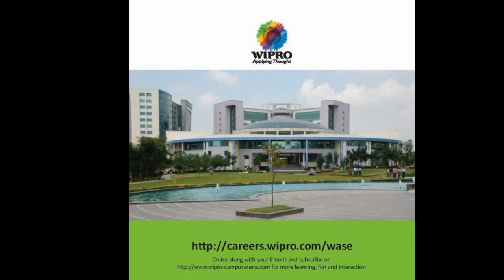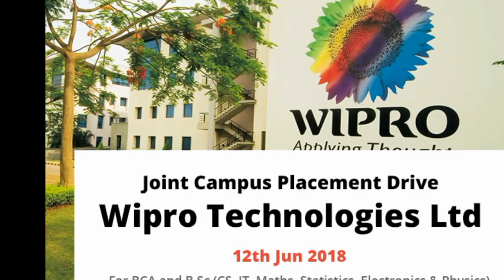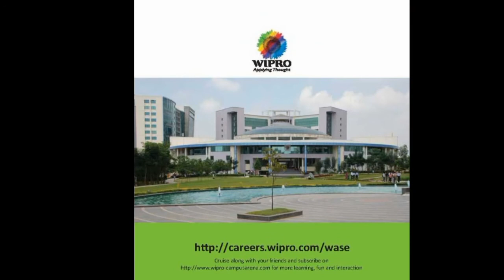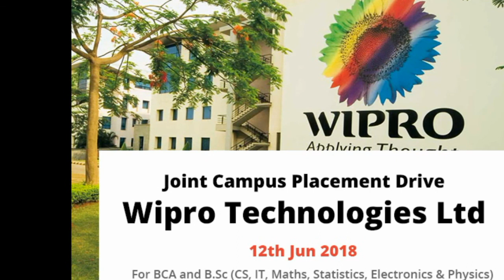What is MS course in WIPRO WASE|| Bits pilani || Wipro careers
Bits pilani course